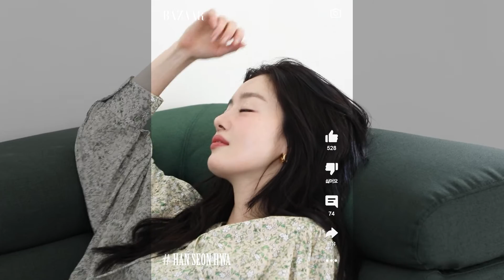봄 패션의 정석 한선화 바자 화보 비하인드 키동캠 | Han Seon Hwa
Behind the scenes of HanSeonHwa's 'BAZAAR' pictorial shoot